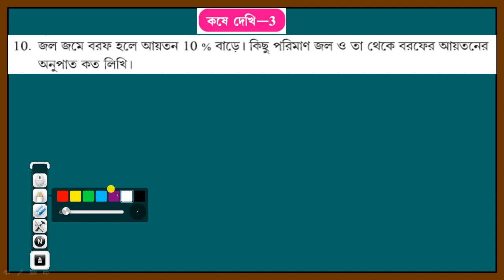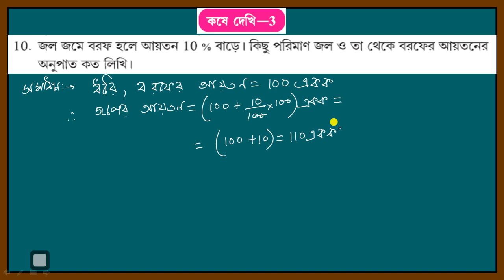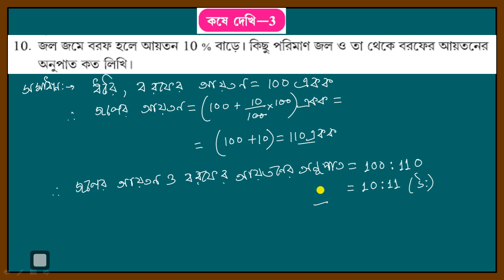WBBSE,MATHS,CLASS-VII,CHAPTER-3,PROPORTION,,সমানুপাত,কষে দেখি-3,KOSE DEKHI-3,Q.NO-10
WBBSE,MATHS,CLASS-VII,CHAPTER-3,PROPORTION,,সমানুপাত,কষে দেখি-3,KOSE DEKHI-3,Q.NO-10,THIS VIDEO SHOWS ALL SOLVED PROBLEMS OF MATHS OF CLASS VII OF WEST BENGAL BOARD.THESE VIDEOS GIVE YOU KNOWLEDGE,UNDERSTANDING,APPLICATION ADisclaimer:-